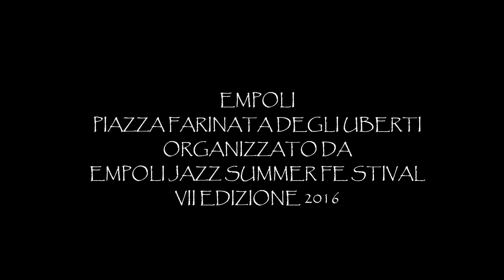Empoli Jazz Summer Festival 2016 presenta "SLIGHTLY OUT JAZZ 5TET"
Francesco Giustini - tromba
Benedetto Burchini - sax
Nicola Ferri - contrabbasso
Enrico Orlando - piano
Andrea Croci- batteria